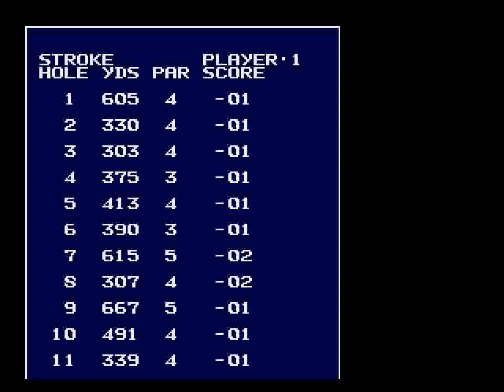Battle Golfer Yui (GEN) - All 18 Holes